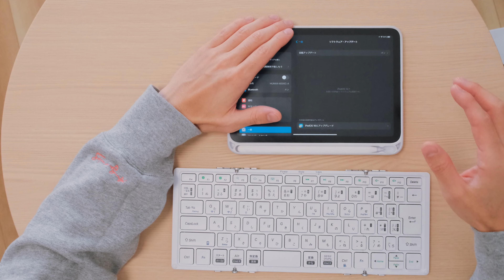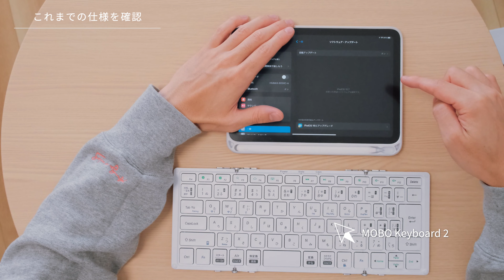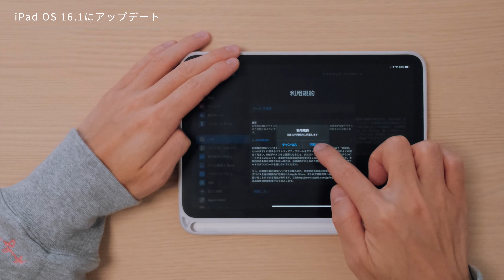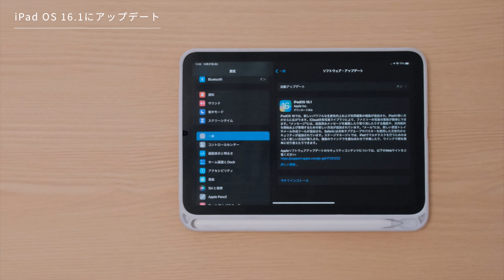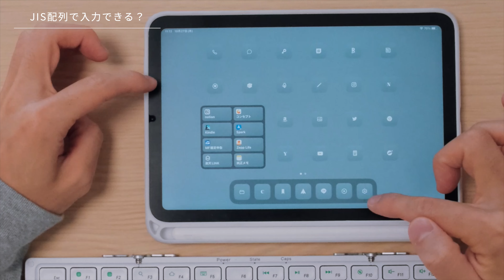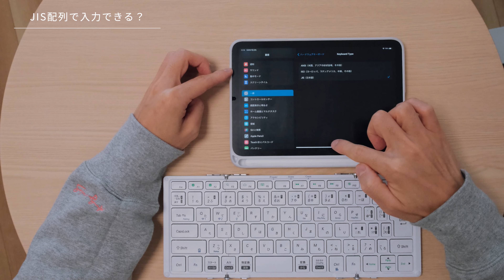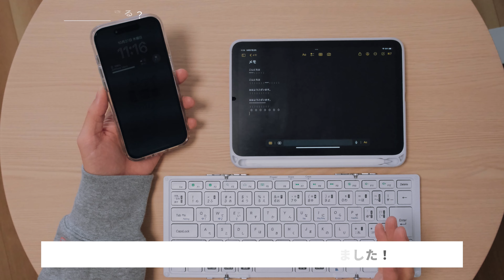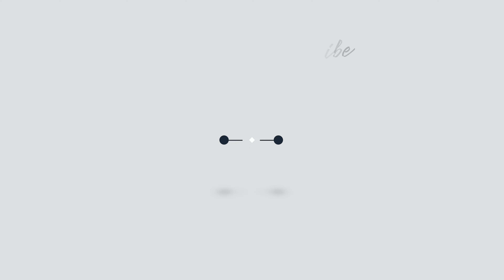【iPadに待望のアプデ】JIS配列の外付けキーボードを『JIS配列』で認識可能に！設定方法を解説！【iPad OS 16.1】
・Magic Keyboard Touch ID付き

▽目次

00:00　ついにiPadでもJIS配列が使えるようになったらしい。
03:47　まずは現状確認。
05:44　iPad OSを16.1に。
06:35　実際に試してみる。
09:24　おわりに。

  〜　たかぼん / takabon　〜

◌ 1K8畳でひとり暮らし。
◌ ガジェット⋆インテリアが好きな20代男子。
◌ ホワイト×ナチュラルウッドの組み合わせが好き。

▽撮影機材
・FUJIFILM　X-S10
・XF18-55mmF2.8-4 R OIS
・SONY　ZV-1
・RODE  Wireless GO
・RODE  Lavalier GO
・Velbon ドリーポッド DP-83S
・Velbon マルチアングルユニット
・Ulanzi MT-08 ミニ三脚